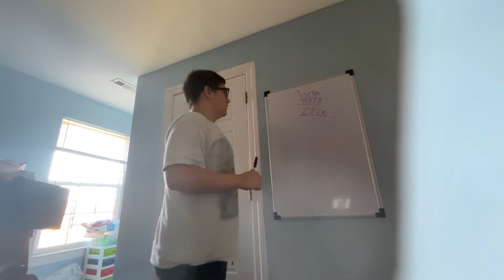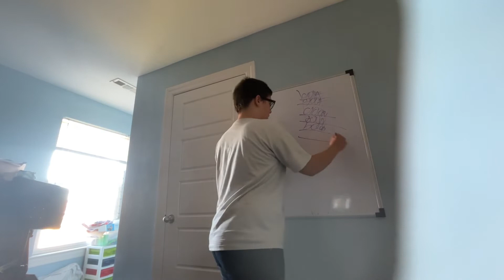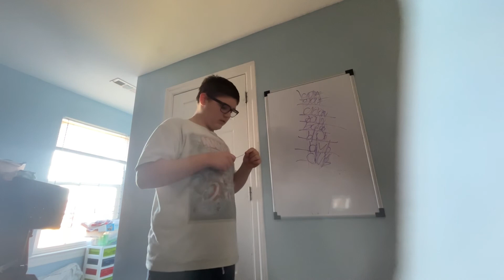Word Ladders: GOLF to CLUB